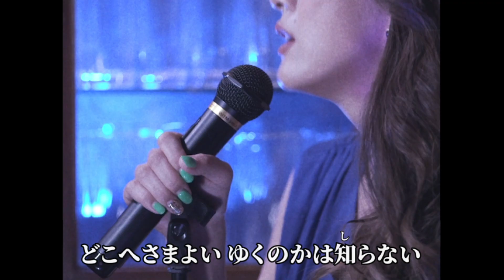大島由香里 - 激情 / THE FIRST SAKE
※この動画は緊急事態宣言前（7月）に撮影しています。

つぐない、十戒、ギラギラに続く4曲目。
本物の酒（SAKE）を飲み重ねたため
この曲を歌った記憶が飛んでいます……